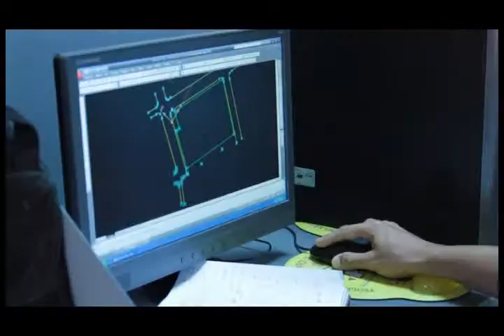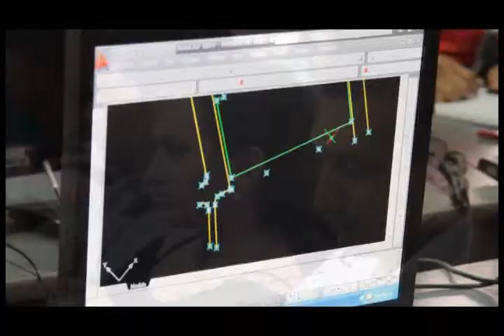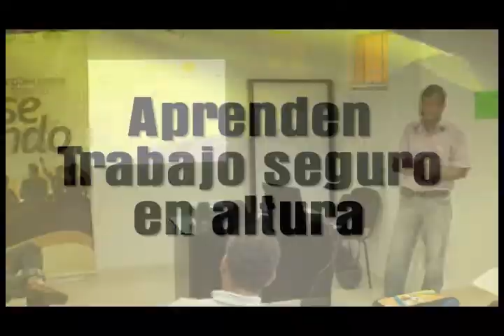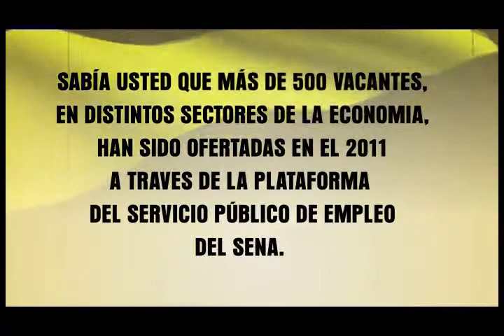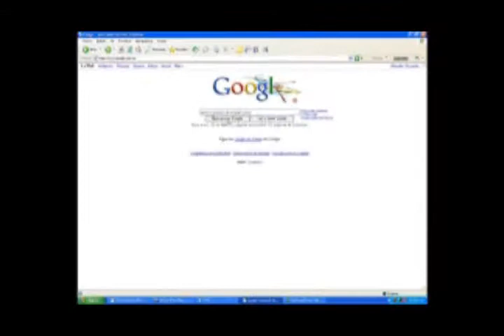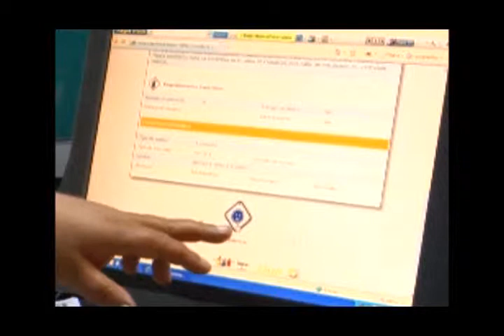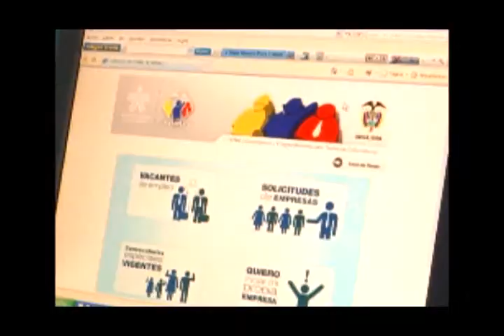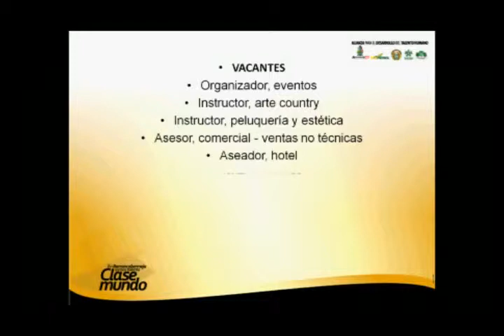programa 12 barrancabermeja talento clase mundo